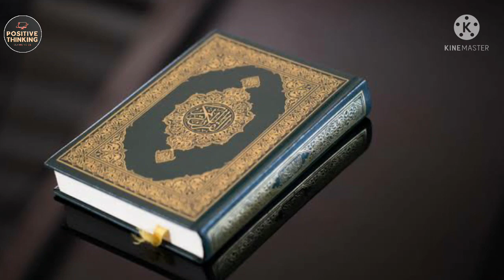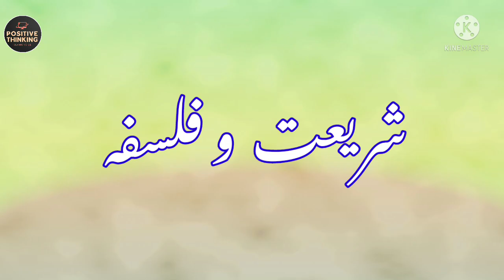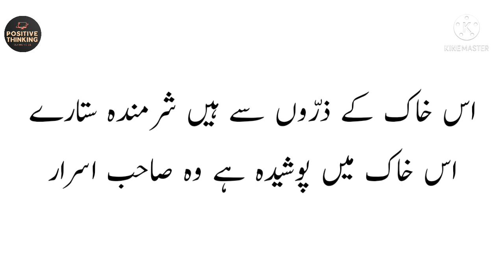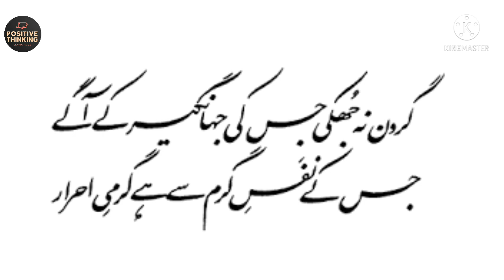Mujadid Alf e Sani RA || Short Biography || Naqshbandi Sheikh.